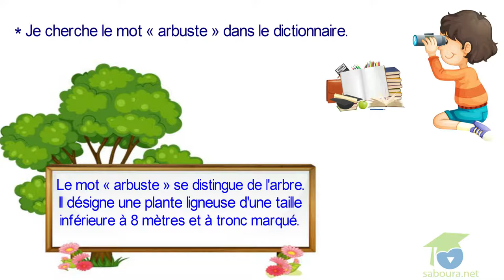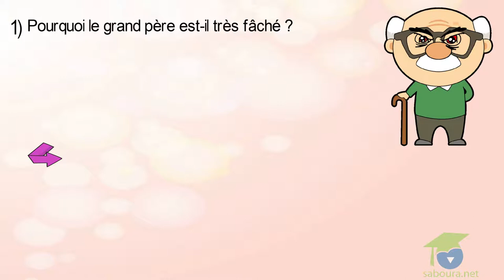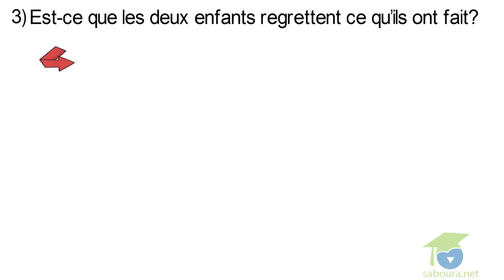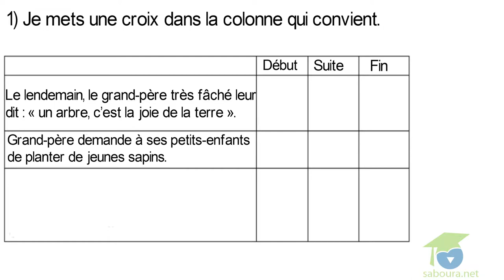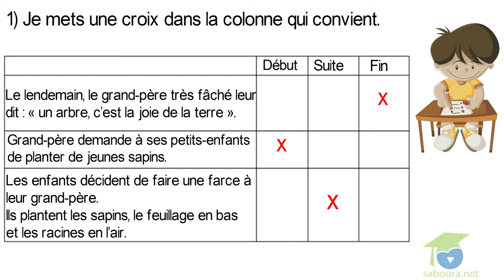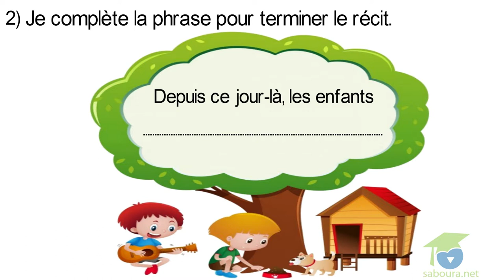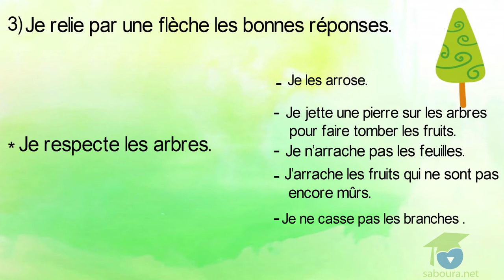-المستوى الخامس فرنسية- Lecture : Le respect des arbres